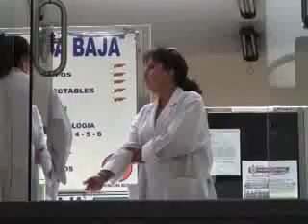TITIRICO: CONAMAQ LA PAZ PIDE A MINISTRO DE SALUD CONVOCAR A NUEVOS MÉDICOS